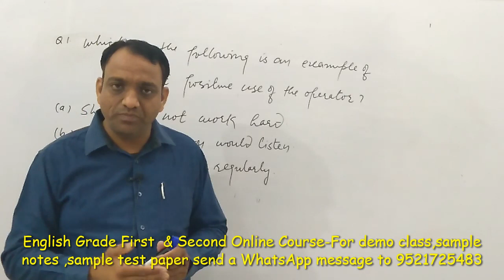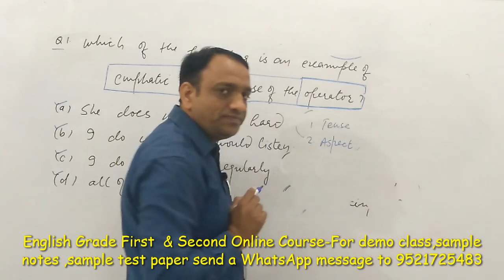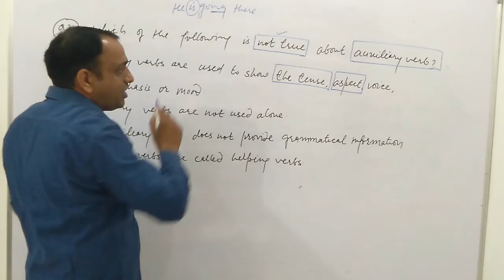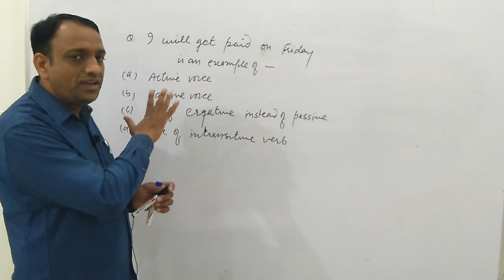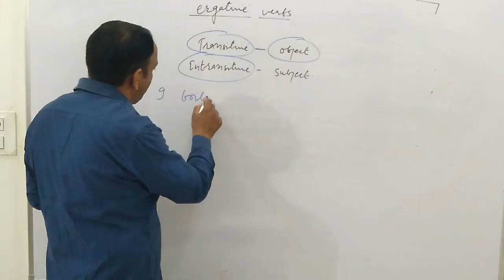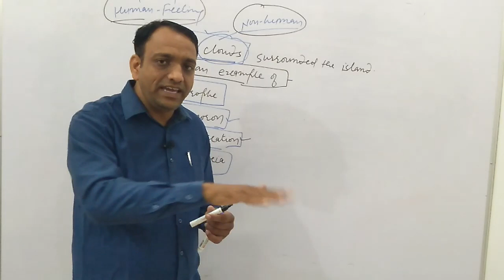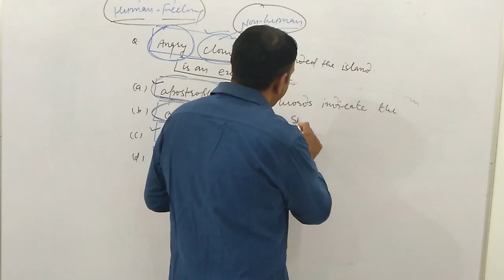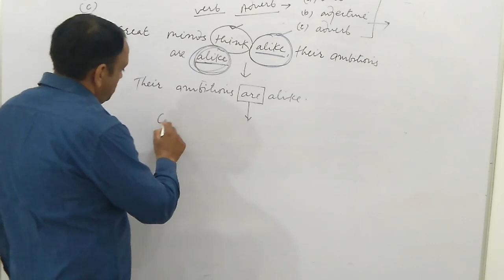Question Answer Session - English Grade First & Second II Detail Analysis of Questions & Concepts